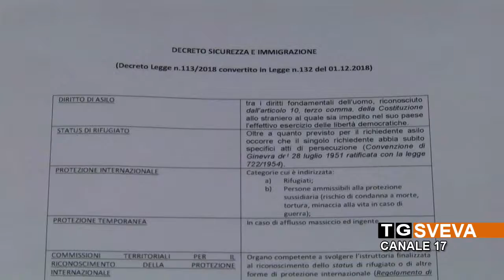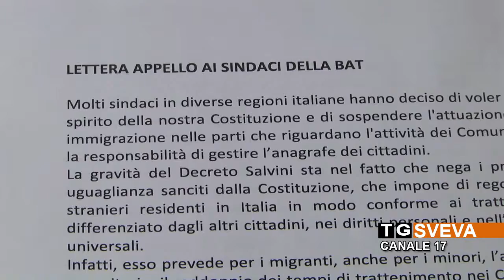ANDRIA | No al Decreto Sicurezza: sindacati e associazioni invitano i sindaci alla disobbedienza